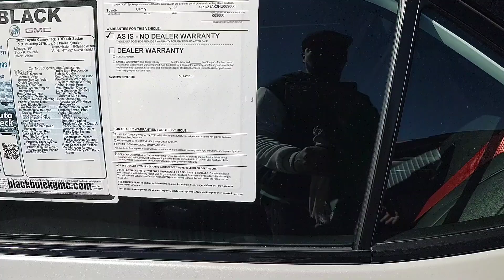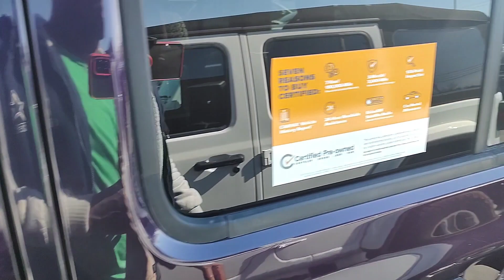2017 Chevy Tahoe/ For Sale & parking lot Review